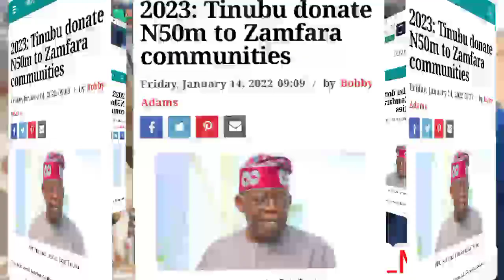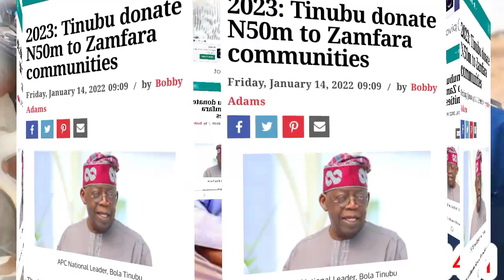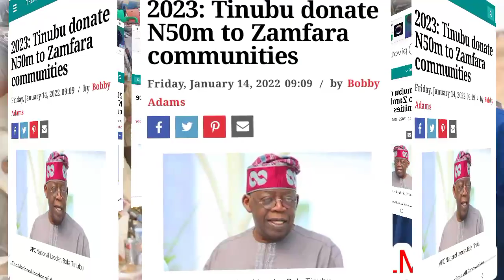Tinubu finally exposed himself as he do this to Zamfara communities